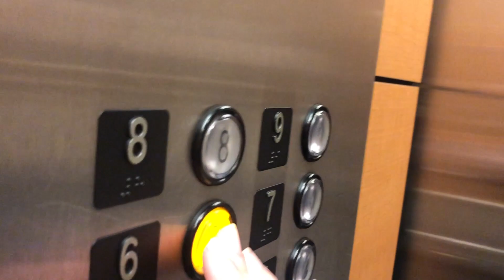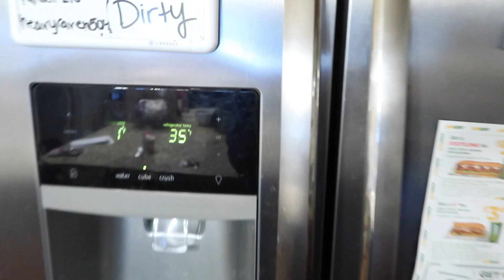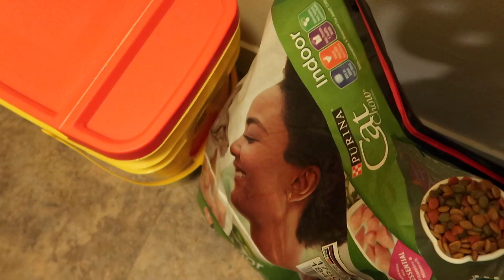Night Shift Nurse Morning/Bedtime Routine | Vlogmas Day 5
In today's video I walk you through my morning/bedtime routine after a 12-hour night shift!

LET'S BE FRIENDS:
Hi guys! My name is Amanda and I am a recent accelerated nursing school graduate! I will be starting my nursing career in postpartum/mother-baby and I am so excited to share my new nurse challenges with all of you!